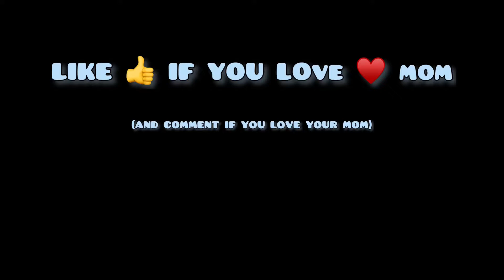Which is Better? Ramp vs Cars